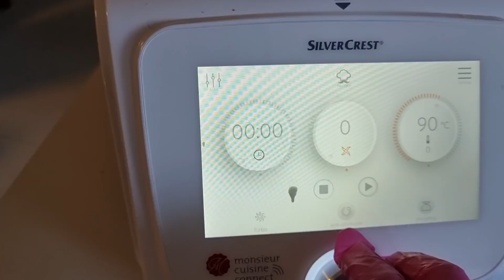طريقة عمل الكنافة اللبنانية بالجبنة، دون فرك الكنافة و ب ٤٥ knefe دقيقة.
هالكنافة عن جد من اطيب طرق الكنافة. اخدتا من كتاب الترموميكس وعدلت فيا شوي تا صار فيا نفسي.

المقادير:

كيس توست طري
سمنة ٣ ملاعق
جبنة موزاريلا بوك ٥٠٠ غرام
١ لتر حليب
١٥٠ غرام سميد خشن
٥٠ غرام سميد ناعم
ربع كوب ماء الزهر
طحنو كيس التوست بمكنة الطحن الموجودة عندكن
زيدو علين ٣ ملاعق كبار سمنة ورعو عيدو الطحن
مدوهن بالصينية ٣٠ سم وحطو فوقن ٥٠٠ غرام موزاريلا بوك
بطنجرة حطو ١ لتر حليب مع ١٥٠ غرام سميد خشن و٥٠ غرام سميد ناعم وربع كوب ماء زهر
طبخون على نار هادية. قبل ما يغلو طفو تحتن وسكبون بالصينية فوق الجبنة
حمو الفرن على حرارة ١٨٠ درجة وخبزو الصينية لمدة ٣٥ دقيقة.
اذا بتحبو سكبو قطر فوق الصينية واذا لا زيدو بصحنكن. 😉
 صحتين...